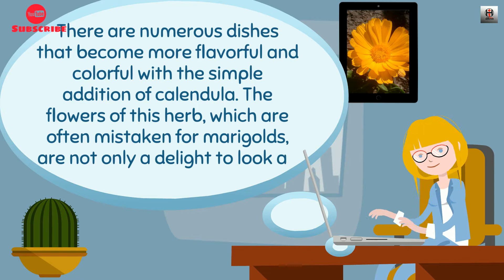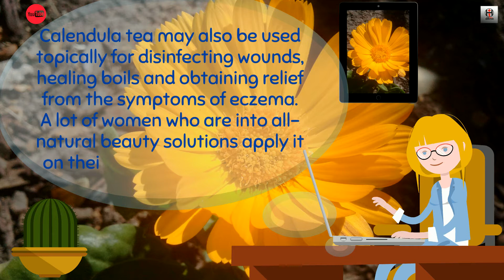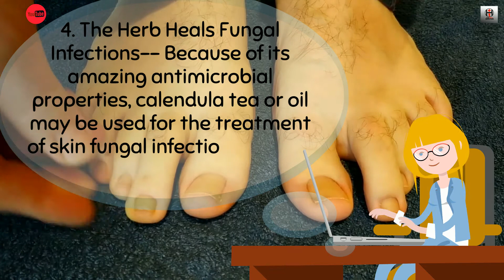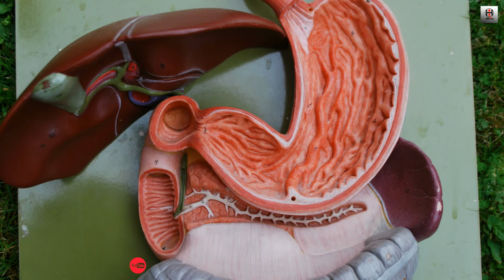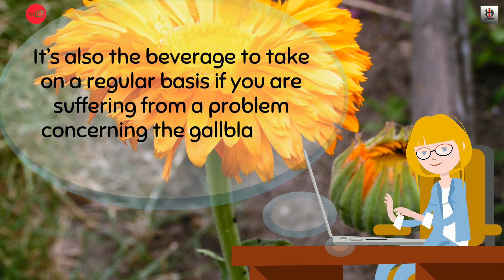8 Cool Health and Beauty Benefits of Calendula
8 Cool Health Benefits of Calendula@innerhealthsanctum3095

There are numerous dishes that become a lot more savory and vivid with the simple enhancement of calendula. The flowers of this natural herb, which are usually incorrect for marigolds, are not just a pleasure to check out. They additionally provide various wellness as well as charm advantages.

Soaking a teaspoon of dried out calendula flowers in a cup of boiling water is the most basic preparation that enables you to harness the medical as well as healing homes of those lovely blooms. The resulting tea may be taken by mouth, although many can attest to its extremely bitter preference. Stress not because a little honey can make points much better.

Calendula tea might likewise be used topically for disinfecting injuries, recovery boils and also obtaining remedy for the signs and symptoms of dermatitis. A great deal of ladies that enjoy natural charm services use it on their faces to fend off aging indicators.

8 Cool Health Benefits of Calendula

1. Calendula Advertises Injury Recovery
Prior to clothing, you may clean minor cuts with calendula tea in order to kill off germs and also quicken the recovery procedure. In a similar way, you might additionally daub some calendula oil on them to stop them from getting infected.

2. It's Perfect for Minor Burns Too
Worry not if you can not find a tube of melt ointment in your medication closet or first aid set. That's due to the fact that you might merely coat a minor burn with calendula oil. It can exterminate microbes, therefore conserving the injury from infection. The application of calendula oil additionally aids relief from the throbbing pain.

3. Daub It on Those Pesky Insect Bites
You can acquire immediate relief from insect bites simply by using calendula oil on them. Right now, this versatile natural prep work will certainly aid in making the painful or scratchy feeling go away as it relieves inflammation of the bite locations.

4. The Herb Heals Fungal Infections
Due to its amazing antimicrobial properties, calendula tea or oil may be made use of for the therapy of skin fungal infections such as ringworm as well as professional athlete's foot. Simply use on affected areas numerous times a day until the infection is gone.

5. Calendula Tea Helps Delay Skin Aging
Prior to sleeping, dip a cotton sphere in warm calendula tea and also use on the face as well as neck to assist in postponing the formation of great lines and also wrinkles. This appeal regimen can additionally improve their appearance! That's because calendula is understood to advertise the formation of collagen that makes the skin soft and also firm.

6. Its Oil is a Potent Eye Lotion
Forget those costly eye creams on the market. To eliminate unsightly lines around the eyes, all you need is to massage a little calendula oil on them at bedtime. The oil's collagen-boosting buildings can help make your peepers look younger.

7. Drinking the Tea Aids Heal Belly Ulcers
Typically, calendula tea is recommended for the healing of unpleasant stomach abscess. You may also appreciate a cup of the organic beverage whenever you are pestered by indigestion as well as stomach gas and cramping.

8. It benefits the Liver and also Gallbladder
For centuries currently, a cup of tea out of dried out calendula blossoms is called a powerful liver tonic. It's likewise the drink to take on a regular basis if you are dealing with an issue concerning the gallbladder.

That's 8 Cool Health And Wellness and Elegance Conveniences of Calendula